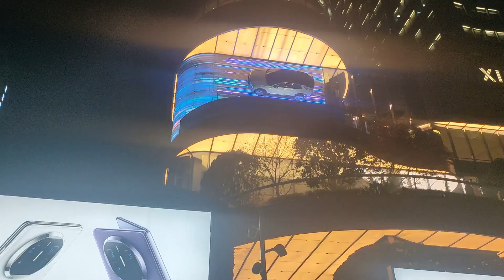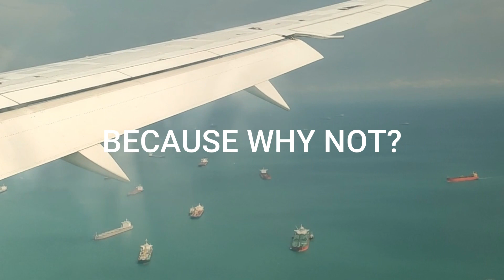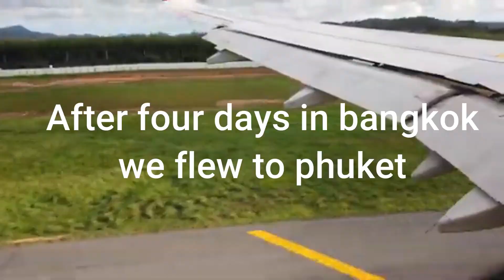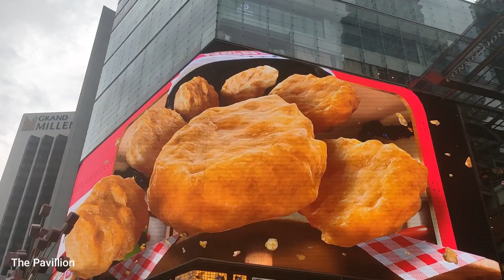No Plan, No Limits: Epic Adventure in 5 Countries, 4 Weeks, 10 Cities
Join us on our epic adventure as we travel to 5 countries and visit 10 amazing cities, all in just 4 weeks! With no set plan, we'll be exploring each destination to its fullest. Get ready for some incredible experiences and limitless fun!